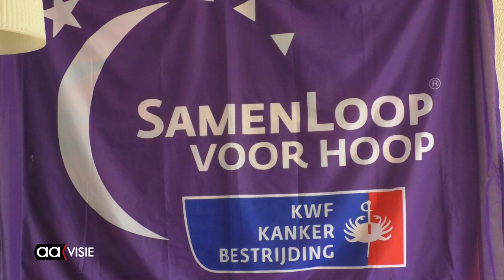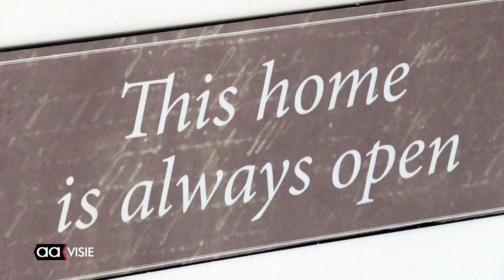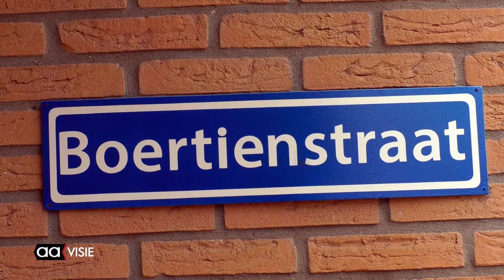KWF stopt met Samenloop voor de hoop, maar KWF Almelo blijft acties bedenken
De Samenloop voor Hoop was een tweejaarlijks evenement in Almelo voor de inzameling van geld voor het KWF. Een deel van die opbrengst ging naar het Alma inloopershuis. Het besluit van het KWF kwam rauw op het dak, maar de Almelose organisatie denkt alweer na over nieuwe vormen voor inzamelingsacties.